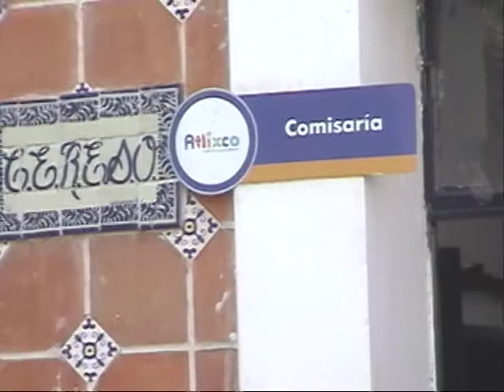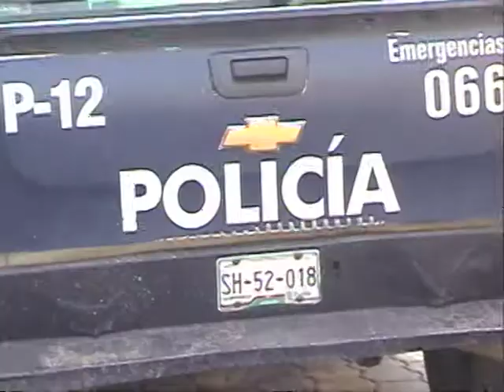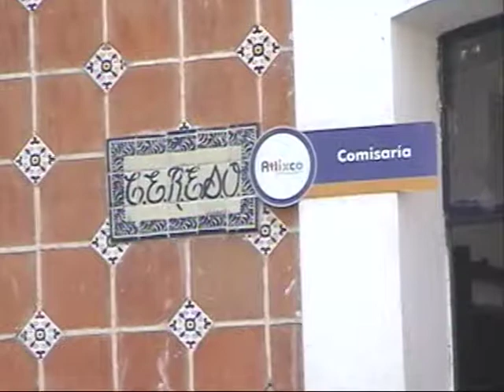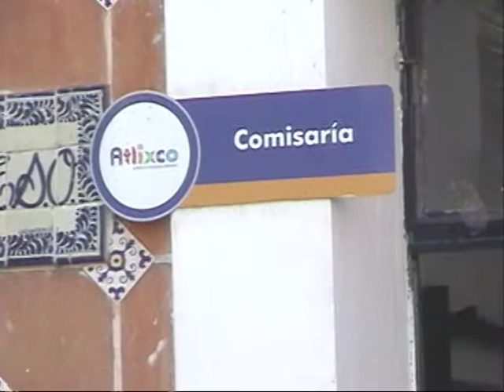PERSONAL DE SEGURIDAD PÚBLICA CAMBIA DE EDIFICIO